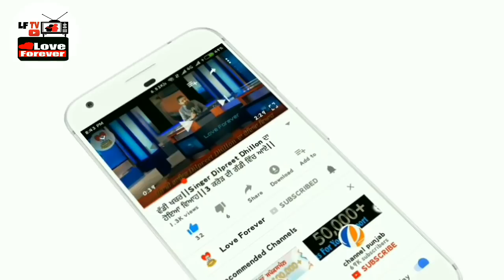ਇਸ School ਦੇ Nursery ਦੇ ਬੱਚੇ ਦੀ Uniform ਦਾ Price ਹੈ 50000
ਇਸ ਸਕੂਲ ਵਿੱਚ ਨਰਸਰੀ ਦੇ ਵਿਦਿਆਰਥੀ ਪਾਉਂਦੇ ਨੇ ਅਰਮਾਨੀ ਬ੍ਰਾਂਡ ਦੀ ਵਰਦੀ।।।
ਇਹ ਸਕੂਲ ਜਪਾਨ ਵਿੱਚ ਹੈ